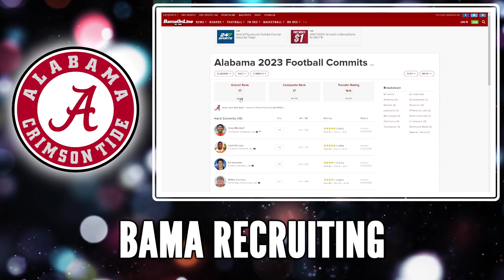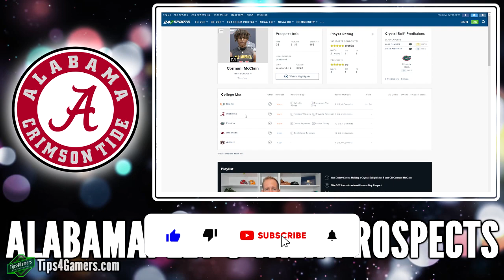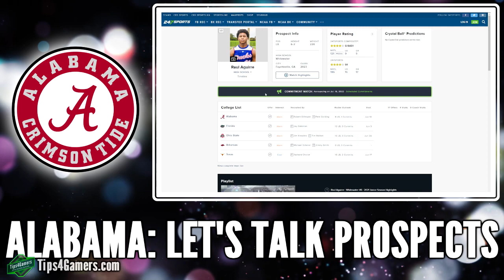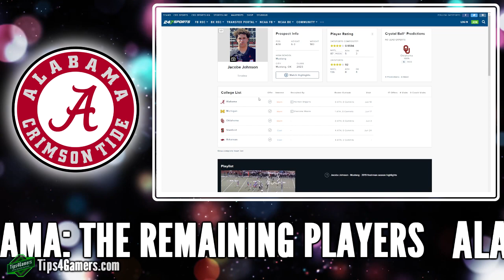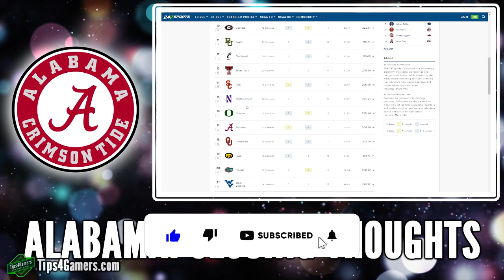Alabama Football Recruiting | Are Fans Scared?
Alabama Football recruiting news has been a little worrisome for Alabama fans. Are you worried as an Alabama fan?

Give the Gift of Amazon Prime
Try Audible and Get Two Free Audiobooks

Welcome to the T4G Family! Thank you for your support as always! Our number one goal here at Tips4Gamers is to help you out in any way we can. We get the most out of doing what we do by helping you be the best in the gaming industry no matter what game it is. We appreciate your support as always! You have no idea how much this helps out this video and our channel. Own the game.